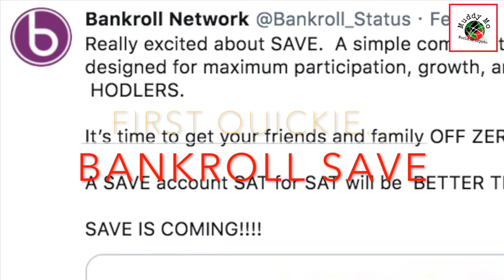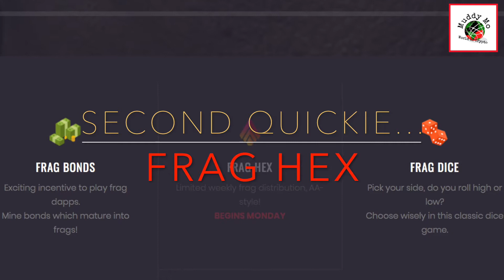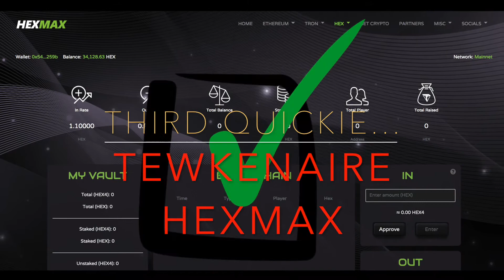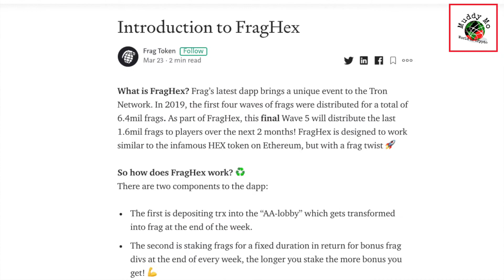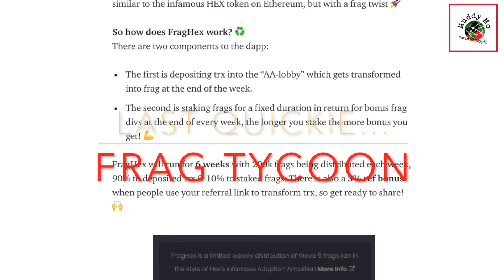Dapp & Defi Quickies, Ch.I [Bankroll Save, Frag HEX, Frag Tycoon, & Tewkenaire HEXMAX]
Bankroll Save, Frag HEX & Tycoon, and Tewkenaire HEXMAX are highlighted in "Dapp & DeFi Quickies, Ch.1" Muddy Mo also discusses a wide range of decentralized application (Dapp) and decentralized finance (DeFi) topics.

🚀🤑 Muddy Mo's Crypto Links 🤑🚀 (Get in crypto like Muddy Mo!)
↪︎Daily+ (Bankroll Network) (*Muddy Mo Top Pick*)
↪︎TronPrime (*Muddy Mo Top Pick*)
↪︎CryptoTab (*Muddy Mo Top Pick*)

You should not make any decision, financial, investment, trading or otherwise, based on any of the information presented on this material without one's own due diligence and consultation with a professional broker and/or financial advisory.

You understand that you are using any and all Information available, produced by Muddy Mo's World of Crypto, at your own risk. Trading may not be suitable for all people, please use caution.
***Refraction on the Frag Tycoon description in this video... My bad... More on this in a video to com, BIIIIING!!!.***

⚡ Muddy Mo's World of Crypto ⚡